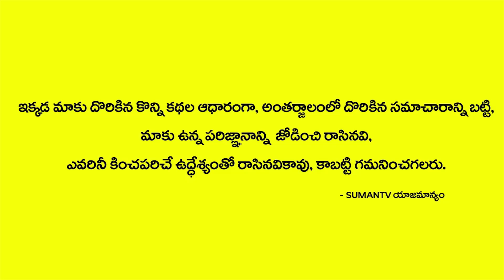అక్కను చంపి తప్పించుకున్న అనుకున్నాడు...చెల్లి దెబ్బకు జైల్లో కూర్చున్నాడు|Sister revenge story